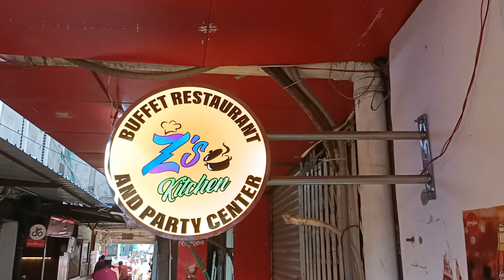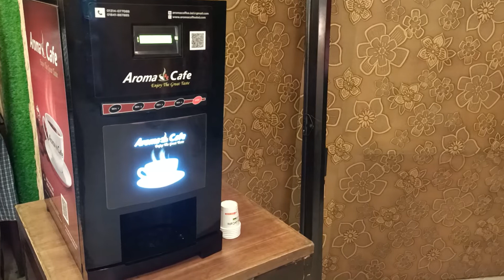৬০০ টাকায় বুফেতে ৭৫ প্লাস আইটেমে কি আছে কি নেই বসুন্ধরায় | 600 Taka Buffet | Buffet 75 plus item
৬০০ টাকায় বুফেতে ৭৫ প্লাস আইটেমে কি আছে কি নেই বসুন্ধরায় | 600 Taka Buffet | Buffet 75 plus item.
In this video we have show 75 plus items at Dhaka Bashundhara Z's Kitchen Buffet for just Tk 600. This buffet has 75 plus items including soup, corn soup, chicken salad, wonton, spring roll, fried chicken, noodles, chicken biryani, fried rice, polao, steam riche, beef rezala, crab, coffee, variety of desserts like vanilla cake, paish, Semai, Pudding and other fruits were there. There was also unlimited water and soft drinks. Hope everyone will like this video. Thank you.

কমেন্টস সেকশনে আপনার মূল্যবান মতামত জানান। সকলকে ধন্যবাদ।

buffet
buffet video in bangla
cheap prices buffet
food video

SP Zareen Food Vlog
food video in bangla